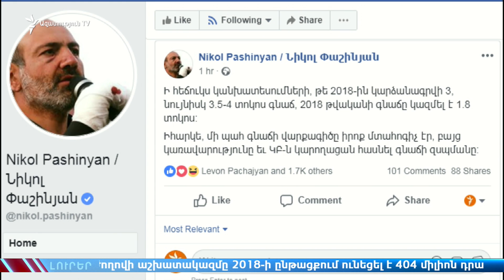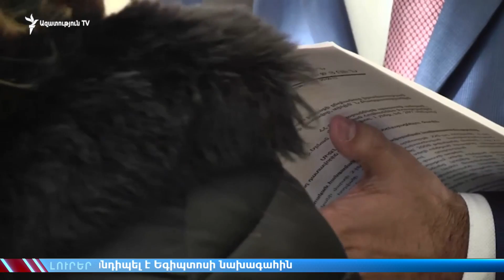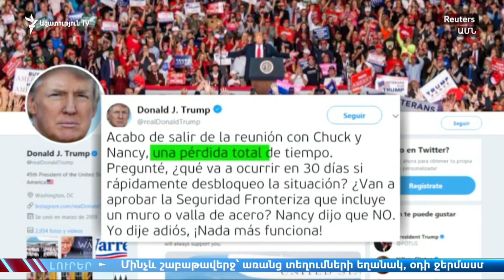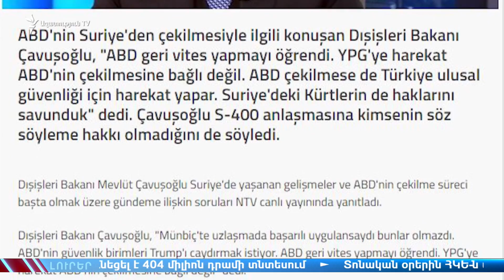ԼՈՒՐԵՐ 16.00 | «Ազատություն» TV | 10.01.2019